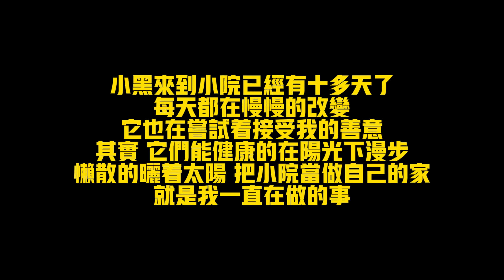靠吃垃圾維生的流浪狗，瘦的肋骨清晰可見，在小院吃飽後露出開心的笑容【小丁的流浪狗小院】